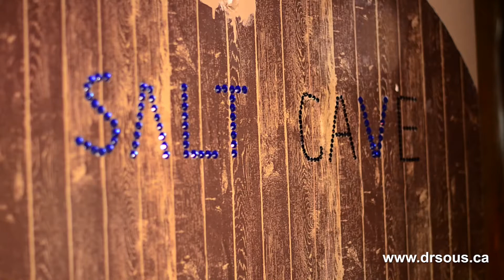كهف الملح/ Salt Cave B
Short video and benefits of the Himalayan Salt Cave!

1100 Dundas Street West, Mississauga, ON.
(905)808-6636